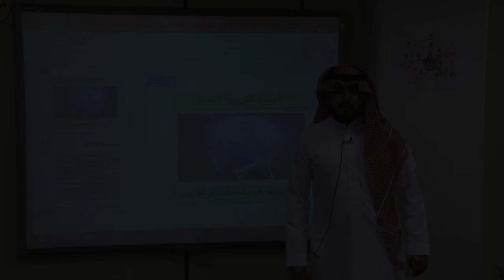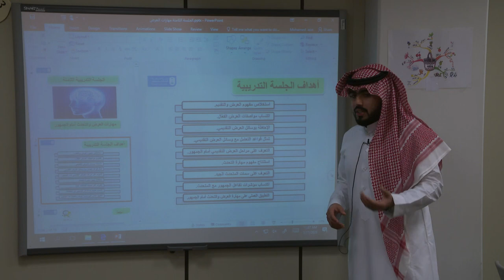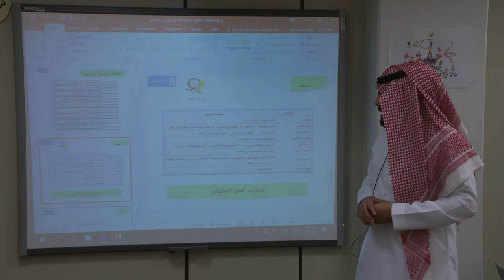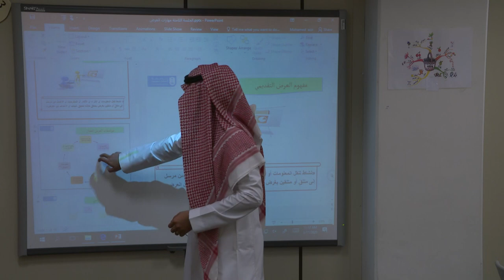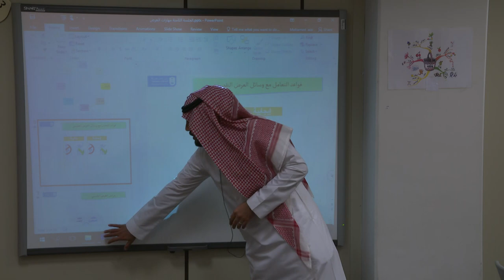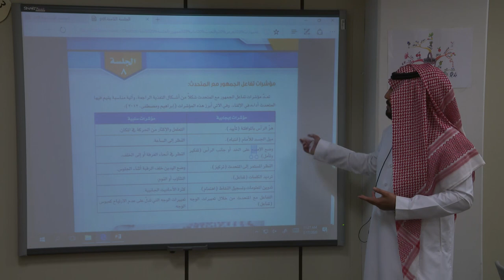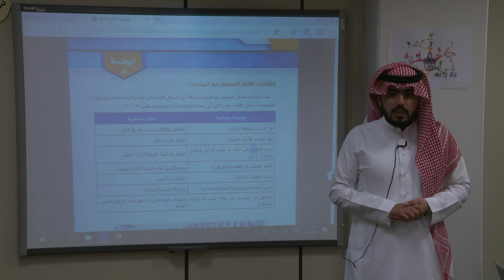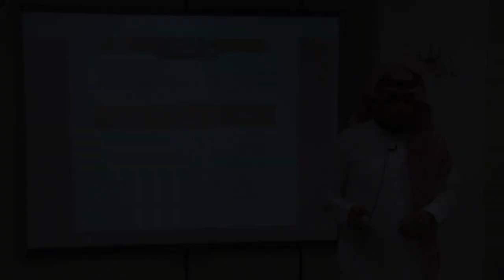مهارات العرض و التحدث أمام الجمهور - أ.منيف الظفيري نهج101